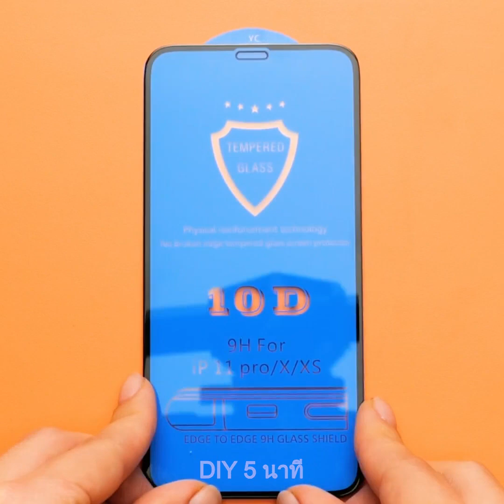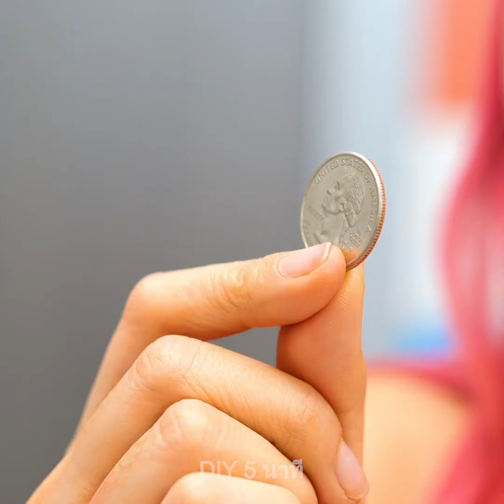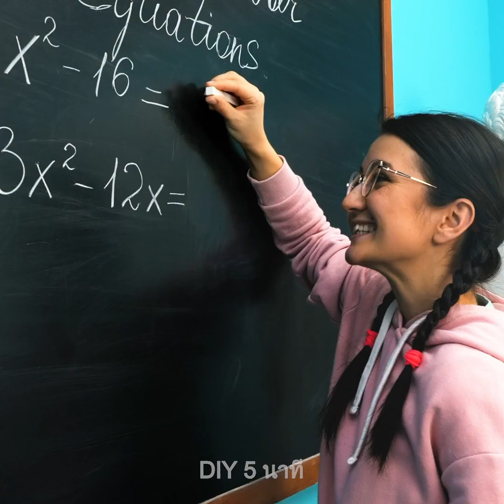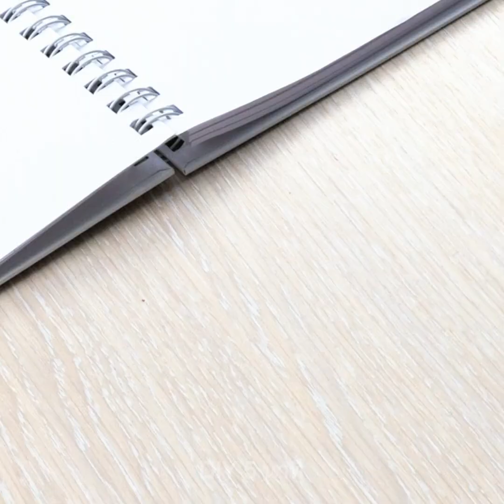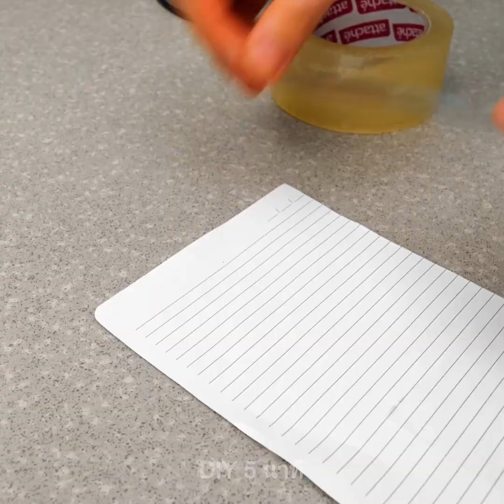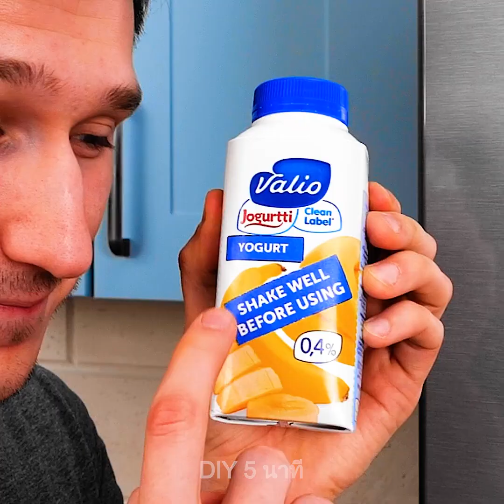ไอเดียโรงเรียนสุดเพี้ยนและการแกล้งสุดฮาที่คุณไม่เคยรู้มาก่อน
TIMESTAMPS:
00:04 สมุดบันทึกและซิปไทด์

01:18 แกล้งทำหน้าจอโทรศัพท์แตก

03:39 แกล้งด้วยซอสมะเขือเทศ

05:54 แกล้งด้วยเยลลี่หนอน